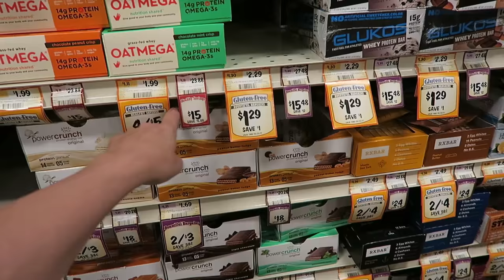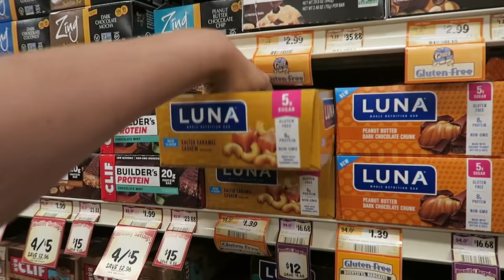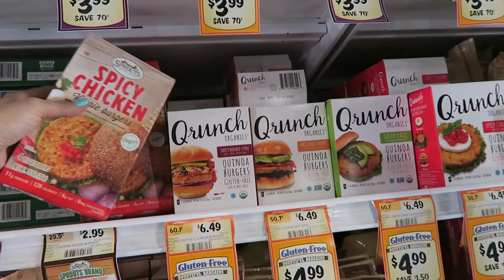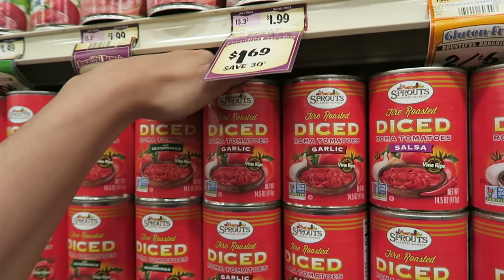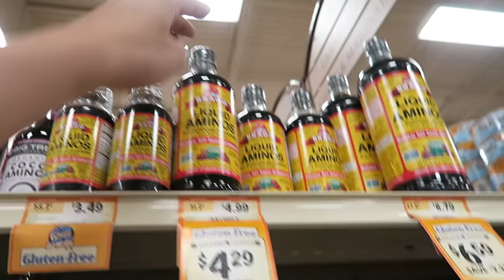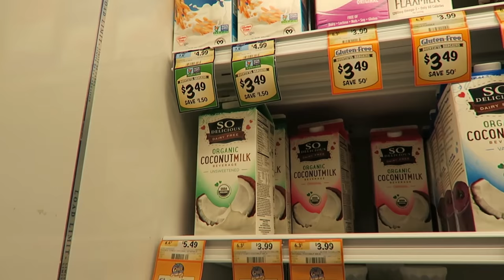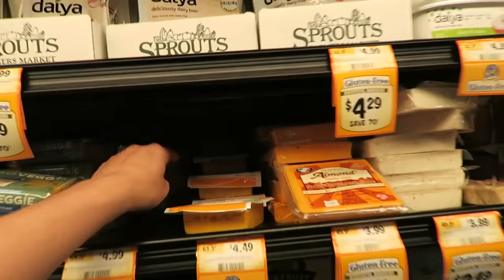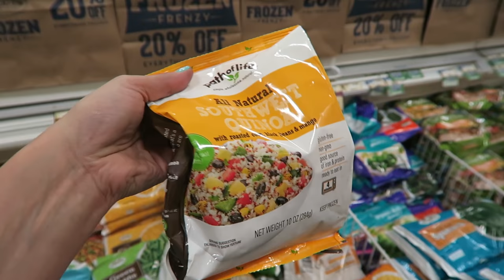Mad Macro Bars,Sprouts grocery shopping, Quick Teryaki chicken prep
for Recipes, Outfit of the days & More!

Thank you to all who have! Remember it will be going on all year!
You can request me as a trainer(My email is ), or I can invite you to be my client (in which I will need your email so I can email them an invite through the messaging board on the site.
►I STARTED A FACEBOOK Private group!! Send me your email and I will add you !! I thought this would be a great way to get us all involved together in private! xoxo
DISCOUNTS:
►Irresistible ME Curling Iron and Flat Iron USE Code : IrresistibleShana
10161 Park Run Drive, Suite 150 Las Vegas, NV 89145 Love hearing from you guys!